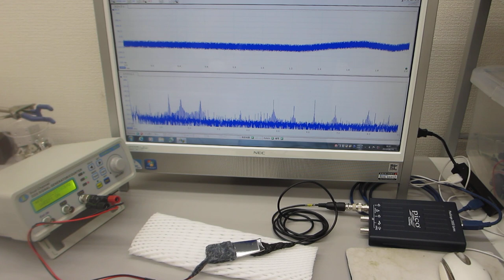超音波と表面弾性波の組み合わせによるダイナミック制御実験（超音波システム研究所）